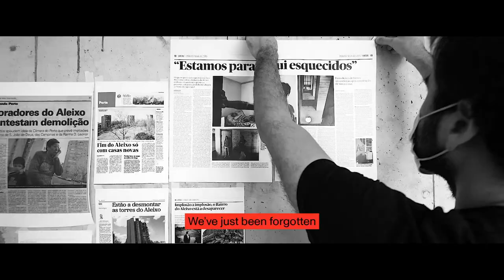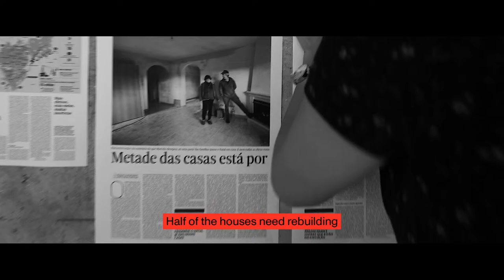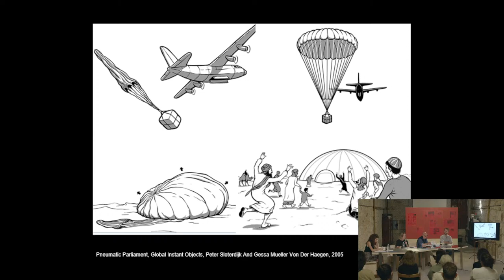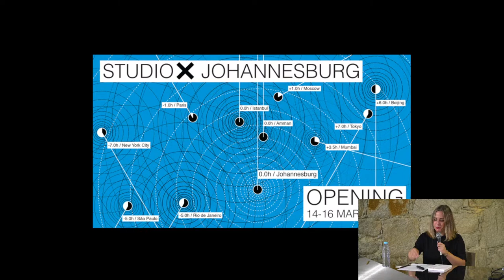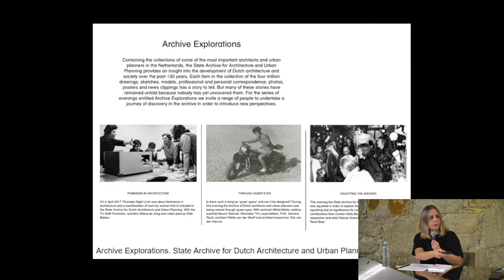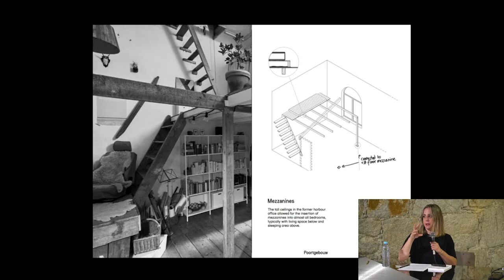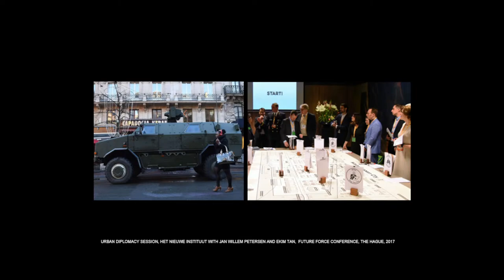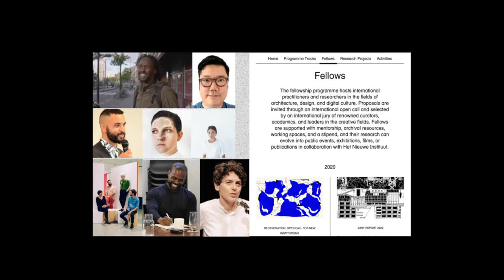Struggle within Conflict / In Conflict Debates Cycle with MIRA FORUM / September 19, 2021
Cities are inevitably marked by confrontations, insurrections, resistance and other conflicting events over time that influence them organically and their configuration. The hegemonic power is imprinted in its cartography and history, placing the city as the first arena of the conflict, easily mediatable and almost always inconsequential, obliterating the daily struggle of its inhabitants.
Furthermore, there is an intricacy to debating their struggle, as those who are most affected by the decisions made, rarely get to sit at the table. The alienation in attending the city and its inhabitants problems, the lack of discourse that goes beyond the aestheticization of the building and the almost exclusive dependence on private commissions mainly serving the dominant class, contributes to the perpetuation of forms of violence against the neediest communities, that end up oppressed and excluded. Struggle within conflict sheds light on the informality and marginality of the cities, questioning the architect’s role.

In Conflict it is the Portuguese Official Representation at 17th International Architecture Exhibition and it is commissioned by Direcção-Geral das Artes.

PT
As cidades estão inevitavelmente marcadas por confrontos, insurreições, resistências e outros conflitos que influenciam a sua orgânica e a sua configuração. O poder hegemónico inscrito na cartografia e história faz da cidade a primeira arena do conflito, facilmente mediatizável e quase sempre inconsequente, que tende a esconder a luta diária dos seus habitantes. A contradição no debate desta luta é que aqueles mais afectados pelas decisões raramente se sentam à mesa das decisões. O afastamento da resolução dos problemas da cidade e dos seus habitantes, a sobre-estetização do objecto arquitectónico e a dependência quase exclusiva da iniciativa privada e dos interesses da classe dominante contribuem para a perpetuação da violência sobre as comunidades mais desfavorecidas, oprimidas e excluídas. Struggle Within Conflict pretende através de um debate multi-disciplinar destapar a informalidade e a marginalidade na cidade, questionando assim a intervenção do arquitecto.
Struggle within Conflict é um é um evento inserido no ciclo de debates In Conflict, em parceria com o MIRA FORUM.

In Conflict é a Representação Oficial Portuguesa na 17ª Exposição Internacional de Arquitectura - La Biennale di Venezia, e é comissariado pela Direcção-Geral das Artes.